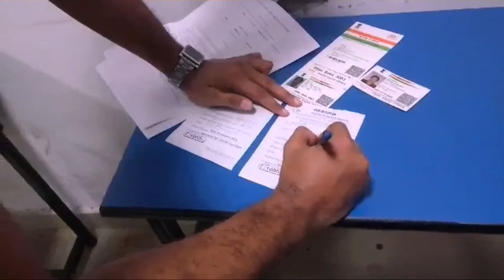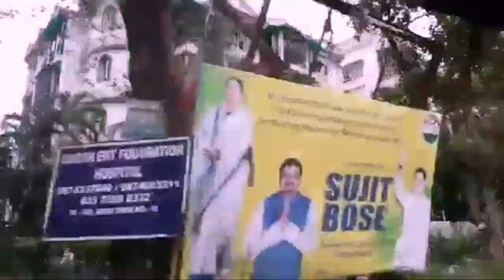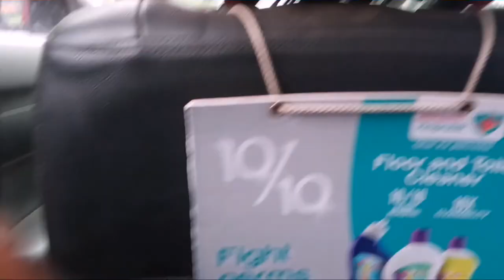Short trip# পুচুকে ফেলে হঠাৎ কোথায় বেড়াতে গেলাম দেখে নাও# Bengali vlog